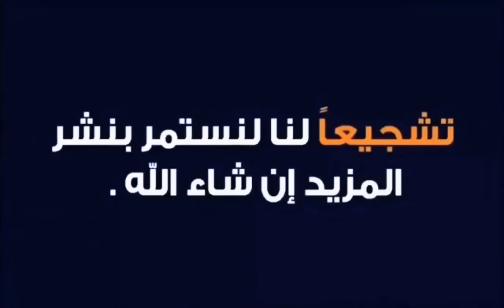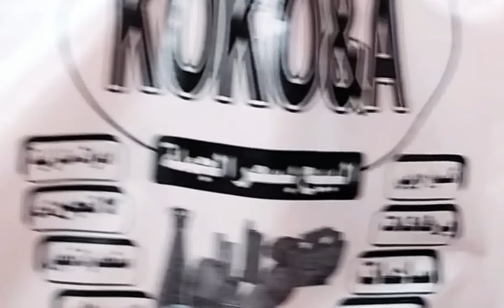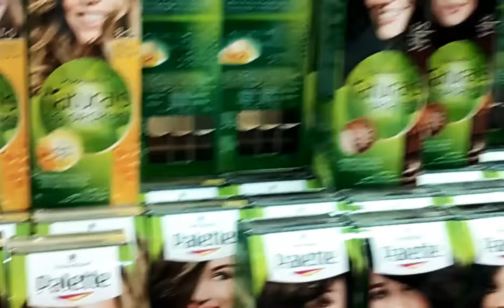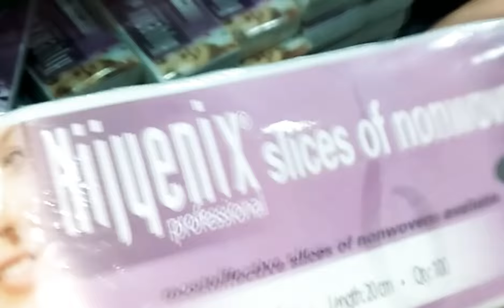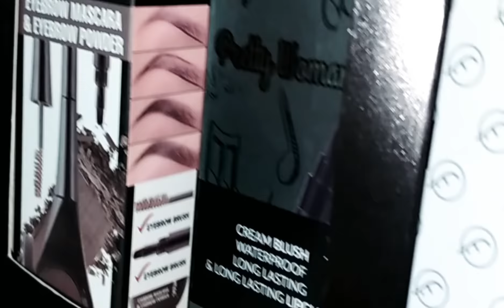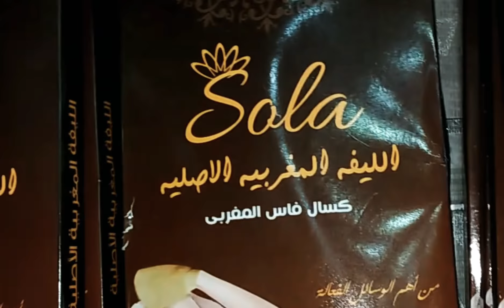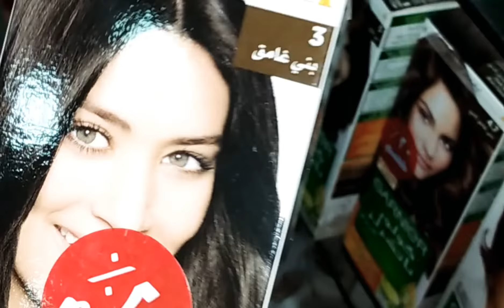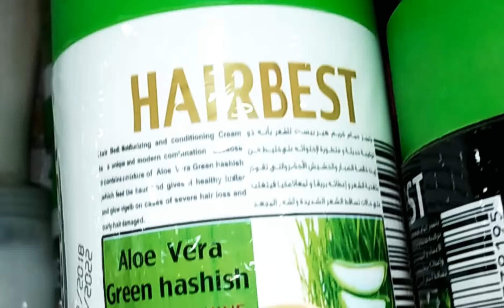كوكو&s فرع الجديد